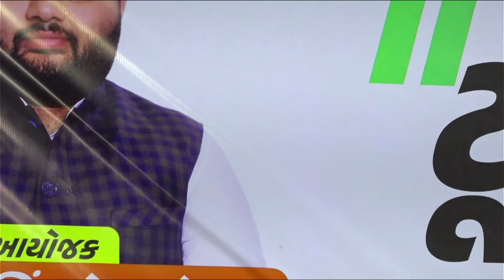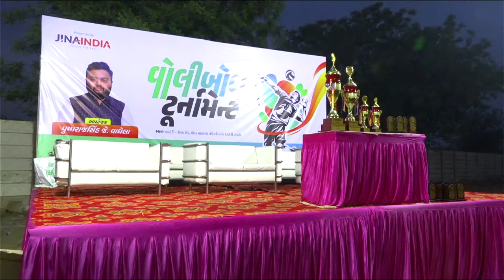|| Volleyball Tournament || JINA INDIA || 18-03-2023 || LIVE ||